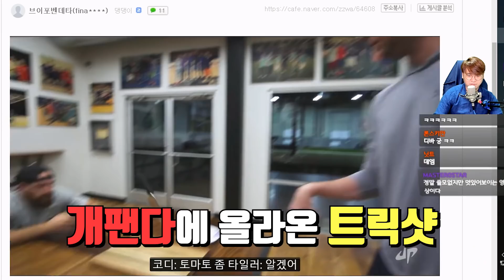오늘 안에 넣는다 【 클립돋보기 】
여러분은 따라하지마세요
혹시라도 눈에 맞으면 제 유튜브 못보잖아요
헣

【 클돋 】 오안넣 【 개복어 】

안녕하세요!

▣ 업로드 시간
└생방송 다음날 오후